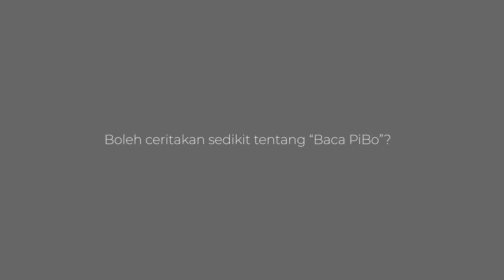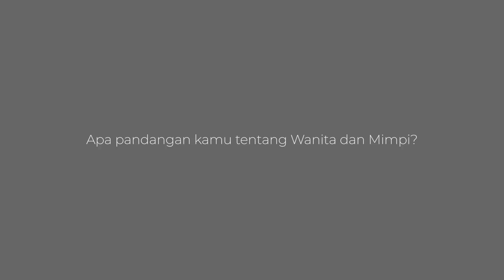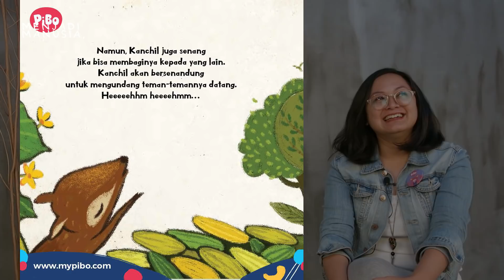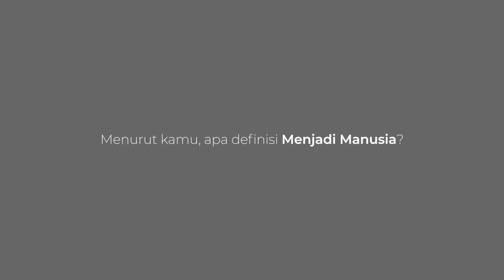11. Dari Perspektif Aisha Habir Tentang Minat Baca Anak & Tantangan Sebagai Woman Entrepreneur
Tentang Baca PIBO :
PiBo hadir karena kami menyadari pentingnya minat baca pada anak. Di era digital ini, buku tidak hanya terbatas pada lembaran kertas dan hadir dengan kenyamanan mobile apps yang bisa dibawa kemana saja. Saat gadget ada di tangan anak, PiBo menjadi pilihan edukatif selain bermain games atau menonton video.

Berbagi Perspektif, adalah sebuah sarana dimana mereka yang memiliki problematika dalam kehidupan dapat membagi ceritanya dengan harapan orang yang mendengar tersebut mendapatkan pelajaran dari pengalaman yang sudah dilalui orang tersebut.

Menjadi Manusia adalah sebuah social-platform untuk mereka yang ingin berbagi & mendengar cerita-cerita tentang kehidupan dari berbagai sudut pandang, dan diharapkan mampu menjadi sebuah tangga untuk mendapatkan setitik harapan bagi mereka yang memiliki persoalan-persoalan dalam kehidupan.